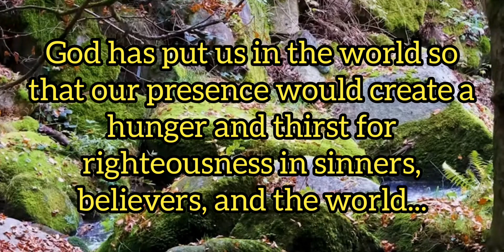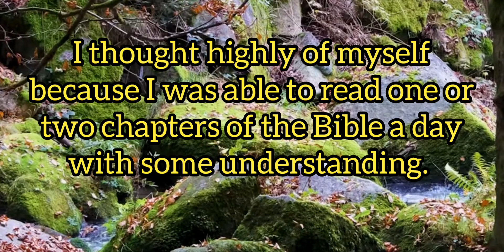EVERY ONE OF US NEEDS OUR FEET WASHED, AND LIKEWISE BE PREPARED TO WASH OTHER'S FEET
Amen! We have to aspire to wash others’ feet. However, we cannot wash others’ feet unless we have the overcoming life and the Spirit’s help to live out such a life...We have to be fresh all the time before we can wash others’ feet. - WL